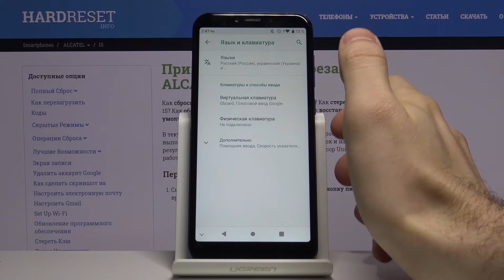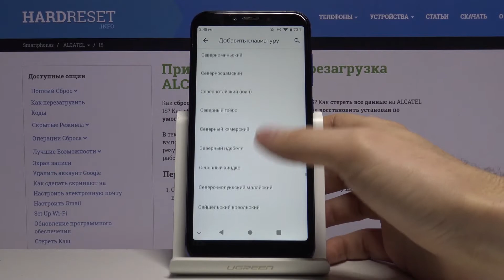Как поменять язык клавиатуры на Alcatel 1S — Параметры раскладки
Ещё больше о данном телефоне Вы сможете найти у нас на сайте
Если Вы хотите поставить новый язык клавиатуры на своём телефоне, но не знаете, что для этого делать, тогда мы предлагаем Вам посмотреть этот видеоролик. Здесь мы шаг за шагом продемонстрируем и расскажем, что нужно делать для того, чтобы добавить новую раскладку на Ваш телефон.

Как изменить язык клавиатуры на Alcatel 1S? Как поставить другой язык клавиатуры на Alcatel 1S? Как изменить раскладку на Alcatel 1S? Как поставить новый язык клавиатуы на Alcatel 1S? Как изменить раскладку на Alcatel 1S?